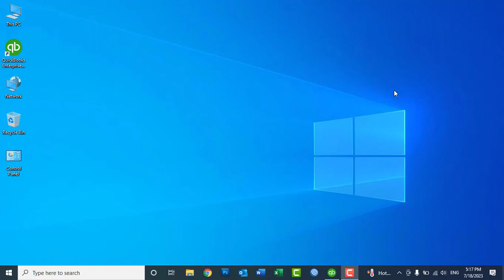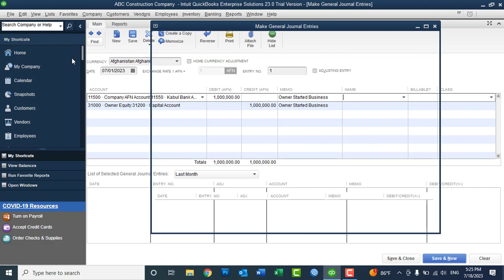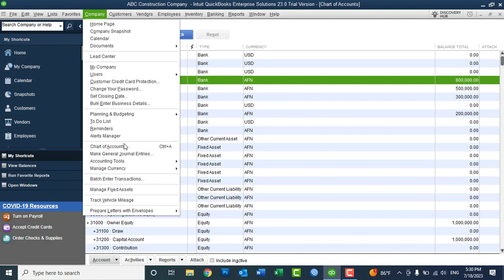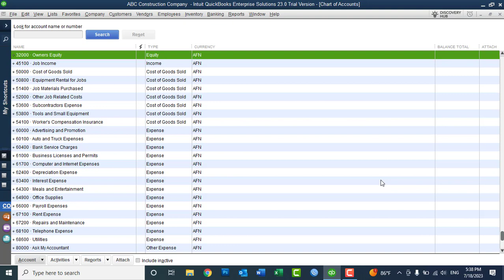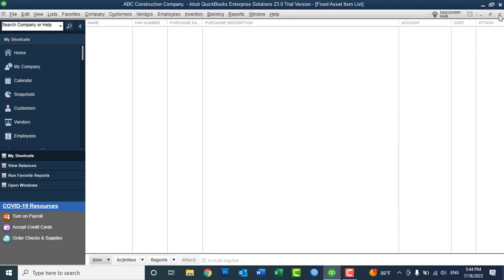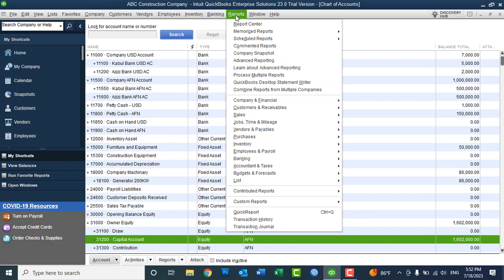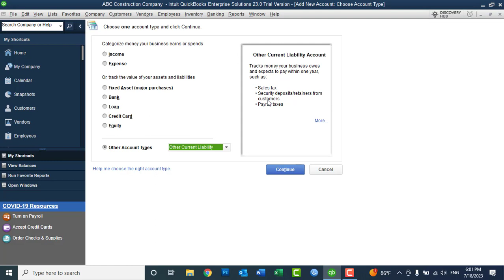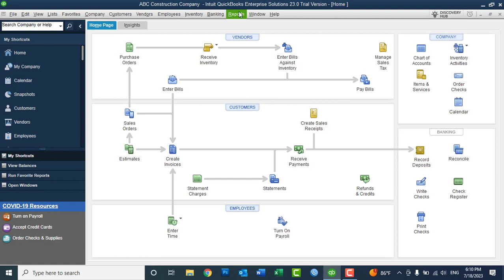Lect No06 - QuickBooks Desktop 2023 Learning In Pashto